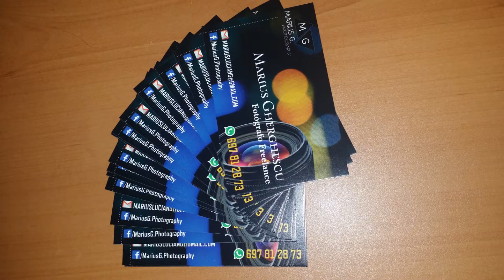Mi 2015 en 5 minutos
Video recopilatorio de las vivencias del año 2015.

Songs:
Doug Petty - Sky Blue Skies
Killer Tracks - Lions and Lambs
Fragma - I Need A Miracle